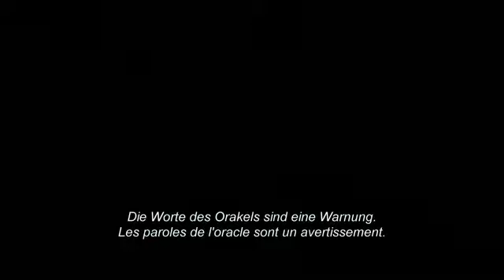300 - Rise of an Empire - Official Trailer on Quickflix NZ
Official movie trailer. Stream the full movie on Quickflix!